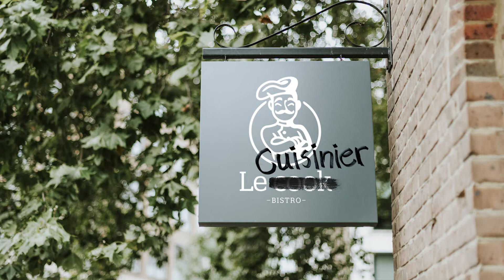Le français à l'affiche en affaires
Le français à l'affiche